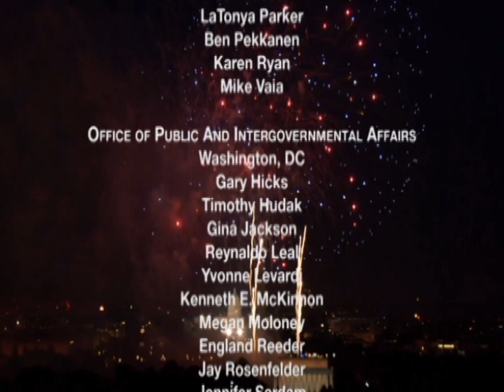VA News 579 Weeks of June 30 & July 7, 2014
VA News 579 Stories-Acting VA Secretary Visits D.C., Baltimore Medical Centers; 70th Anniversary of GI Bill; Veteran Applies Warrior Skills to Job on NASCAR's Pit Row; Eighth Survivor of Post-9/11 Wars Receives Medal of Honor; Navy Veteran Represents LGBT Members in Uniform; Did You Know? - First National Cemetery Wasn't Arlington